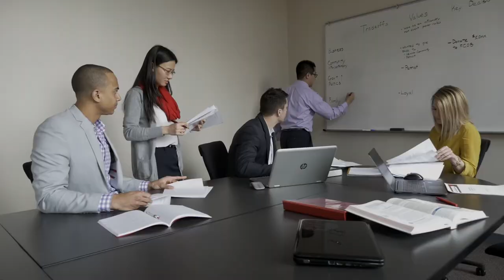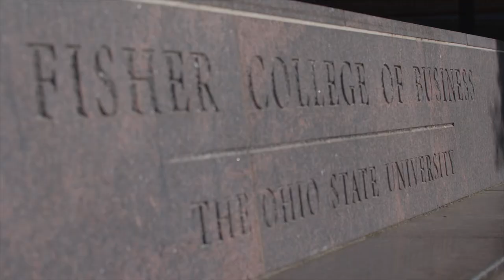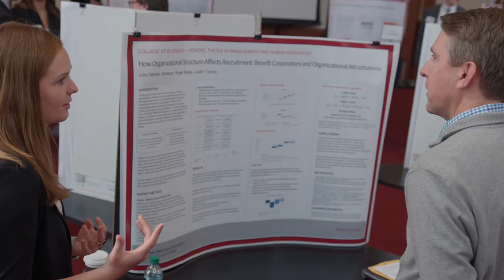The Max M. Fisher story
He once described The Ohio State University as a place that provided him with opportunities to take risks, shape his own future, and develop a base to make lasting and meaningful impacts on the world. Explore Max M. Fisher's (BSBA ’30) life as an entrepreneur, statesman and philanthropist and learn how his legacy and vision for education continue to shape generations of principled business leaders at the Fisher College of Business.